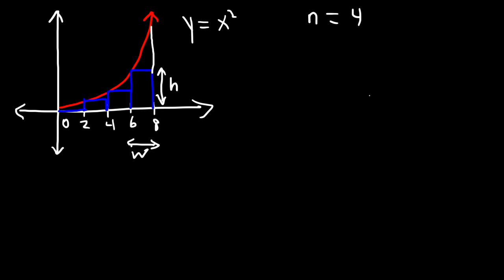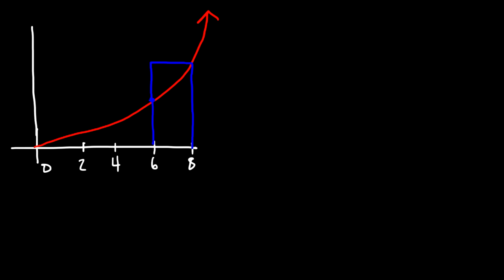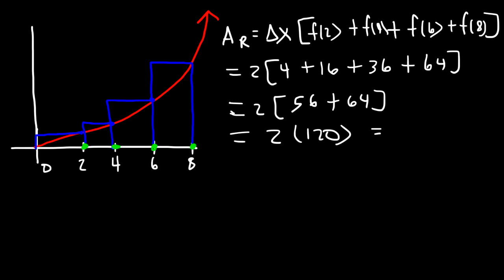Riemann Sums - Left Endpoints and Right Endpoints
This calculus video tutorial provides a basic introduction into riemann sums.  It explains how to approximate the area under the curve using rectangles over a closed interval.  It explains how to determine the area of the region using left endpoints and right endpoints.  The area under the curve is also equal to the definite integral of the function over the closed interval.  The area can be approximated by taking the sum of the area of each rectangle.  You can express this using sigma notation and calculate the sum using the appropriate summation formulas.  The area of each rectangle is simply the product of the width and the height.  The width is delta x and it represents the length of each subinterval.  The height of the rectangle is represented by y which is a function of x or simply f(x).  The average of the areas using the left and right endpoints is very close to the actual area under the curve.  This tutorial contains a few examples and practice problems.  The area using left endpoints is an under approximation or lower sum and the area using right endpoints is an over approximation or upper sum when the function is increasing.  The upper sum is the higher of the two values and the lower sum is the lower of the two values.